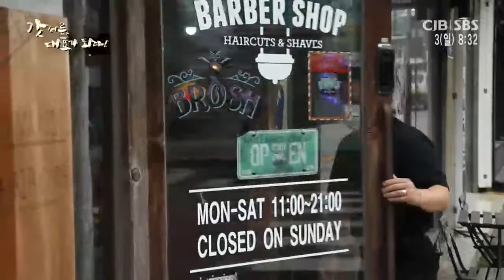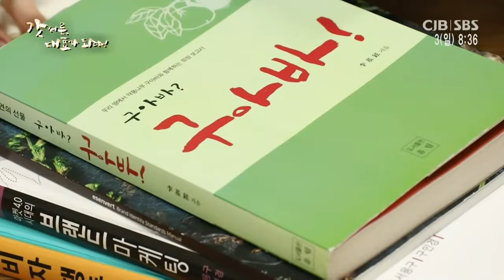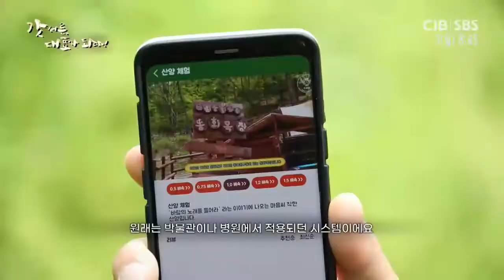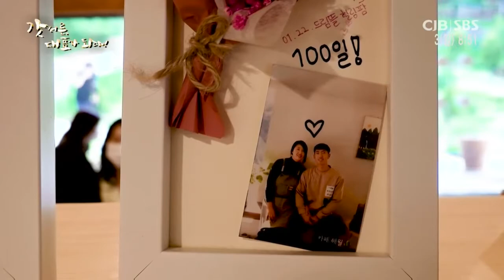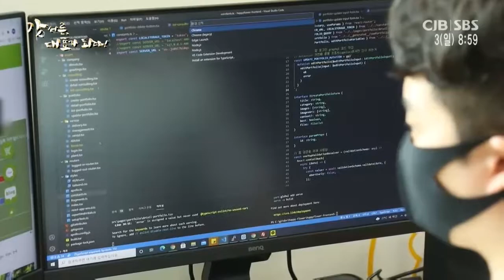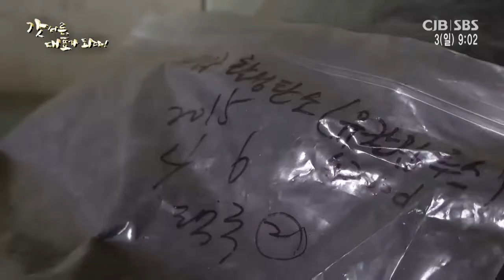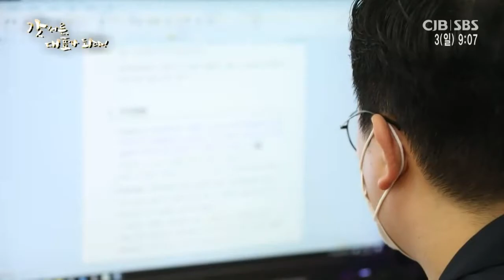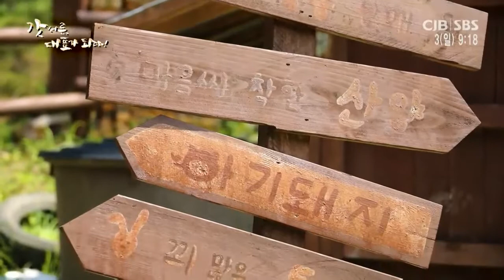테마스페셜 - 갓 서른, 대표가 되다!